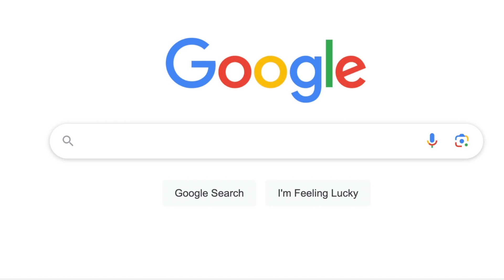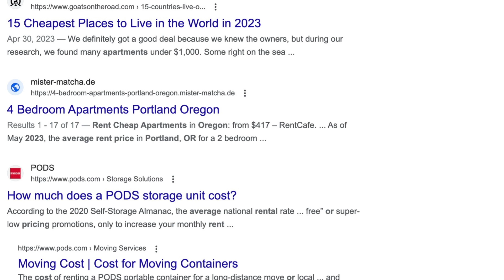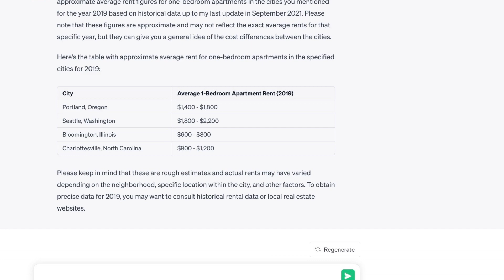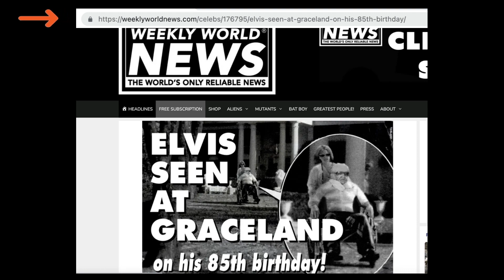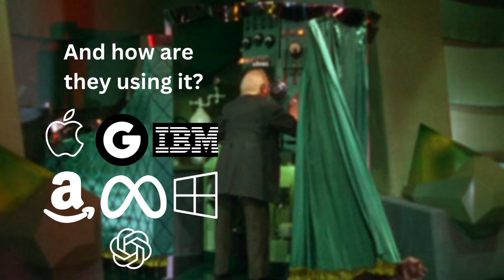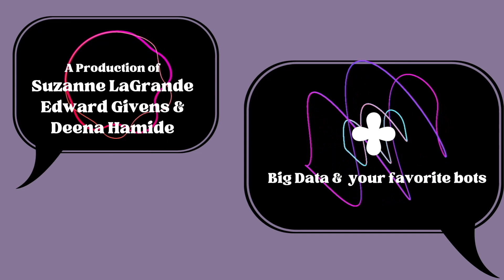#3 Chat GPT for Writers: Tools to Supercharge Human Creativity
In this episode of "The Imaginary Possible," host Suzanne LaGrande talks about Chat GPT and Information Personalization. She then speaks with Emanuella Martin (E.S.O. Martin), a writer with extensive experience as a journalist, editor, and publisher.

Among other things Suzanne and Emanuella discuss:

How she started using AI, specifically GPT-3 and the ways she uses it in her writing process, especially with respect to  outlining, character creation, and plotting a series.

How AI can be tool to assist human creativity

Treating AI as a writing partner and how to give AI clear feedback

Other ways she’s found AI to be useful and also the importance of fact checking given AI’s tendency to hallucinate or make things up.

How AI might enhance the reading experience with by giving authors the ability to add visual illustrations

The episode ends with The New Drew Show.

For more episodes of the Imaginary Possible, visit The ImaginaryPossible. com or The ImaginariumAI.com